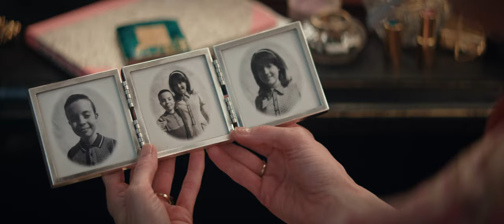Judy - Trailer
In Theatres September 27th, 2019
Roadside Attractions